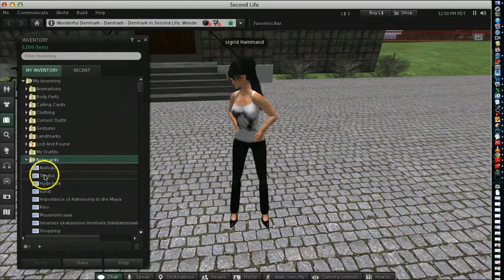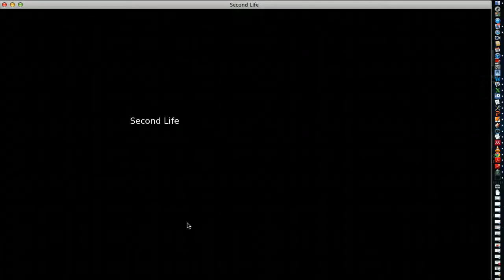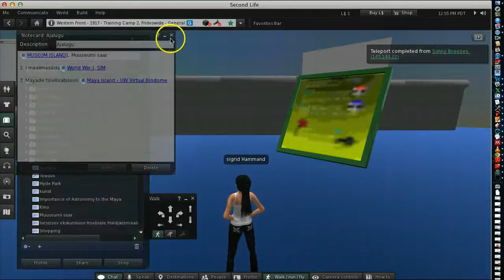Ajalugu Second Life's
Ajalooga seotud paigad